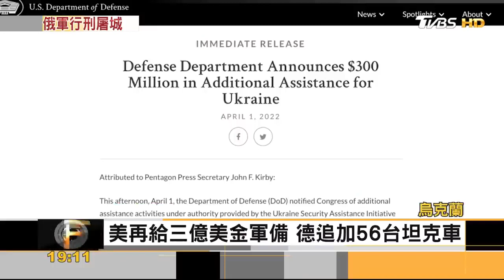俄軍行刑式屠城 續轟黑海城市 歐盟擬再祭制裁 ｜張靖玲｜FOCUS全球新聞 20220404